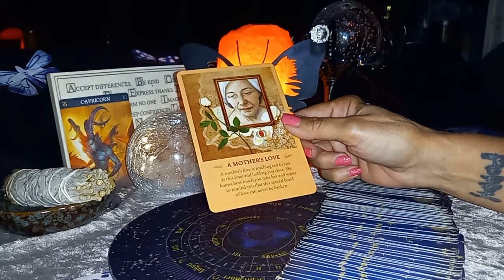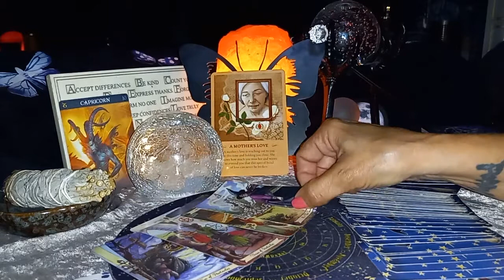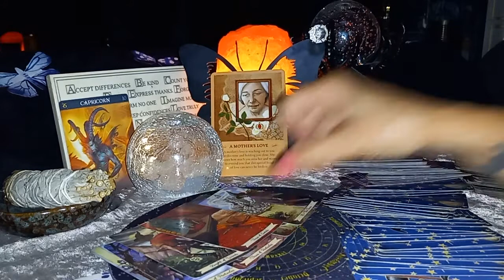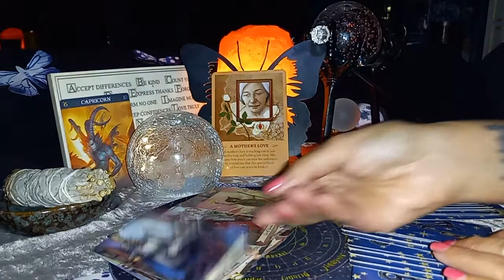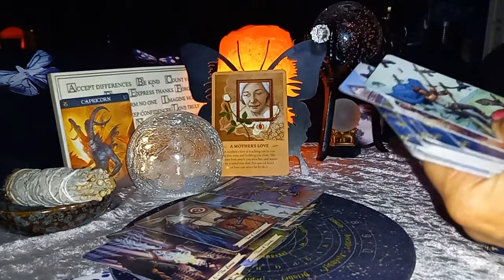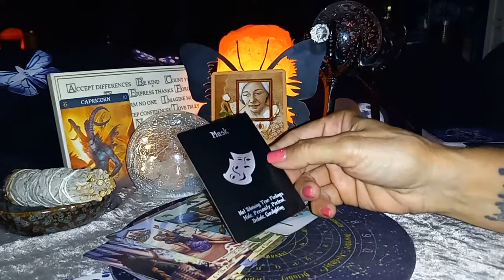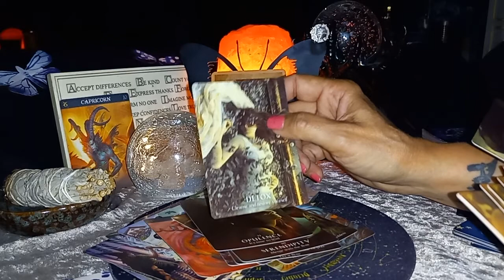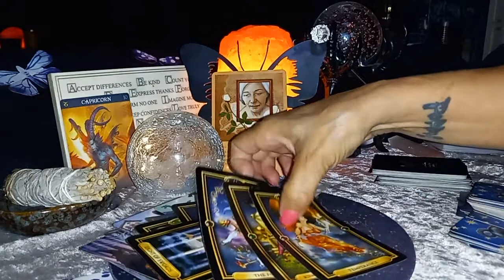Capricorn ♑ 🐐 Authentic self/ Someone doesn't like you moved on.. Special message from Spirit..